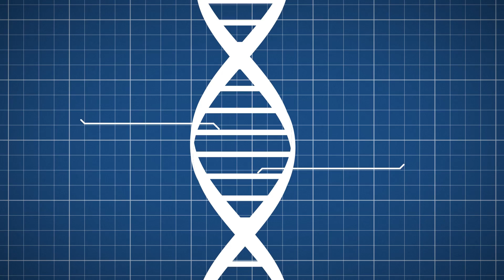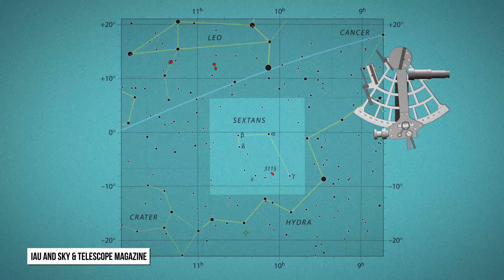SciShow Quiz Show: The Science of Puppies!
SciShow Quiz Show is back, with familiar faces Hank Green and Lindsey Doe matching wits about ancient science, puppies, and all kinds of words that have “sex” in them!